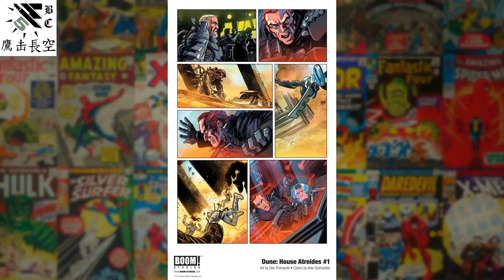DUNE House Atreides #1 Preview by BOOM Studios | Brian Herbert, Kevin J. Anderson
Media Release — BOOM! Studios today revealed a first look at DUNE: HOUSE ATREIDES #1, the series premiere of a twelve-issue DUNE: HOUSE ATREIDES comic book series arriving in stores October 2020. This will be adapted & scripted by Brian Herbert and Kevin J. Anderson, who co-wrote the eponymous prequel novel based on Frank Herbert’s notes and illustrated by artist Dev Pramanik (Paradiso) and colorist Alex Guimarães, in partnership with Herbert Properties LLC and in full coordination with Abrams ComicArts, who are publishing in the fall the first of three graphic novel adaptations of Herbert’s original classic novel DUNE.

Set in the years leading up the Hugo and Nebula Award-winning Dune—which inspired the upcoming feature film from Legendary Pictures— DUNE: HOUSE ATREIDES transports readers to the far future on the desert planet Arrakis where Pardot Kynes seeks its ecological secrets in remote, desolate regions of the alien world.

Meanwhile, a violent coup is planned by Shaddam Corrino, the son of Emperor Elrood; far away, an eight-year-old slave Duncan Idaho seeks to escape his cruel masters; and a young man named Leto Atreides begins a fateful journey. These unlikely souls are drawn together first as renegades and then as something more, as they discover their true fate – to change the very shape of history!

Created by visionary writer Frank Herbert, Dune debuted in 1965, has sold millions of copies and is arguably the most admired science fiction novel of all time. After winning the Hugo Award and inaugural Nebula Award, Dune inspired a best-selling novel series and led to multiple live-action adaptations, including the upcoming feature film from Legendary Pictures. The influence of Dune extends well beyond the world of entertainment, with an incalculable influence on modern scientific thinking about politics, religion, outer space, environmentalism and more.

The DUNE: HOUSE ATREIDES limited series is published in coordination with Abrams ComicArts, who will release a graphic novel trilogy adapting Frank Herbert’s original novel Dune, with volume one coming November 24, 2020. The Dune graphic novels from ComicArts are also adapted and scripted by Brian Herbert and Kevin J. Anderson, and will be illustrated by Raúl Allén and Patricia Martín, and feature covers by Bill Sienkiewicz.

DUNE: HOUSE ATREIDES is the newest release from BOOM! Studios’ eponymous imprint, home to critically acclaimed original series, including Once & Future by Kieron Gillen and Dan Mora; Something is Killing the Children by James Tynion IV and Werther Dell’Edera; Faithless by Brian Azzarello and Maria Llovet; Klaus by Grant Morrison and Dan Mora; Folklords by Matt Kindt and Matt Smith; The Red Mother by Jeremy Haun and Danny Luckert; and Alienated by Simon Spurrier and Chris Wildgoose. The imprint also publishes popular licensed properties including Buffy the Vampire Slayer from Jordie Bellaire and David López; Firefly from Greg Pak and Dan McDaid; and Mighty Morphin Power Rangers from Ryan Parrott and Daniele Di Nicuolo.

DUNE: HOUSE ATREIDES #1 features main cover art by Jae Lee (Dark Knight Returns: The Golden Child), variant cover art by Dan Mora (Once & Future), Miguel Mercado (Mighty Morphin Power Rangers) and more.